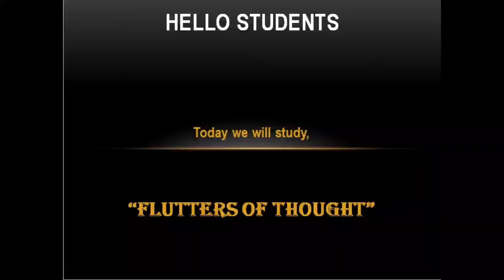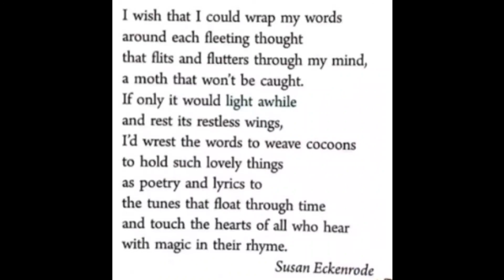FLUTTERS OF THOUGHT| FULL EXPLANATION BY JASBIR MA'AM| CLASS 8 ENGLISH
Hello Everyone 😊

Here is a video of the chapter FLUTTERS OF THOUGHT.